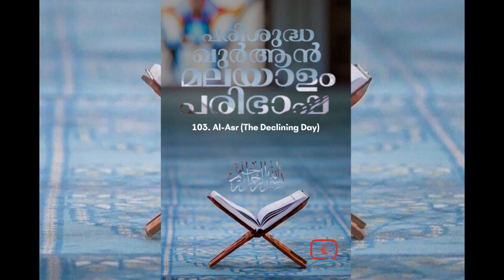103 Al Asr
103 Al Asr